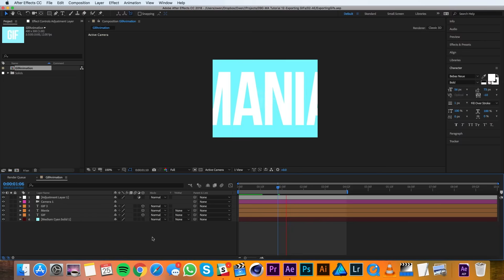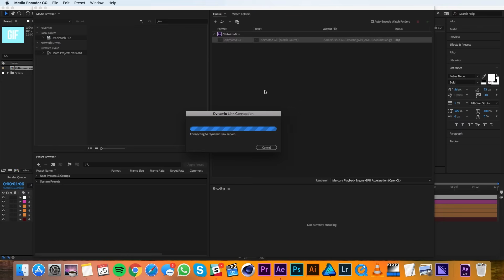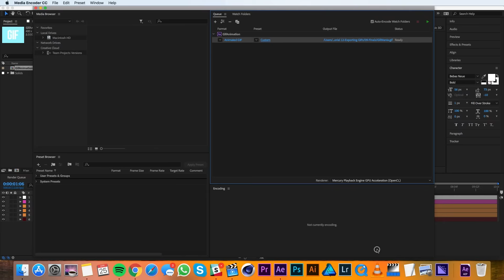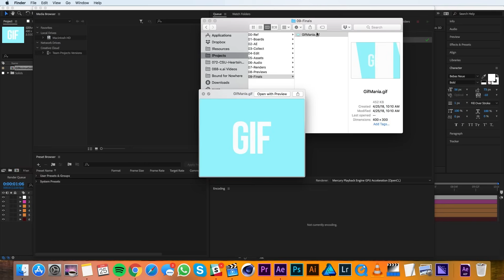How To Export a GIF from After Effects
In this video we learn how to export a gif from After Effects using Adobe Media Encoder.  If you've wanted to export a gif, you may have run into some frustrating problems.  Today we show you how to quickly and easily export your gif from After Effects using Adobe Media encoder.  So let's jump into After Effects and take a look!